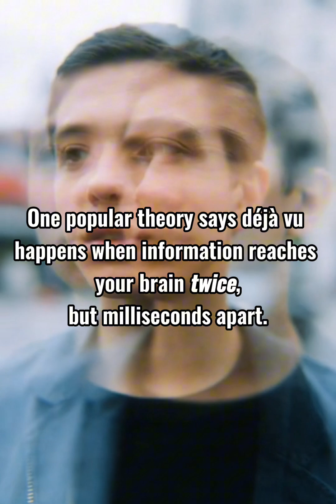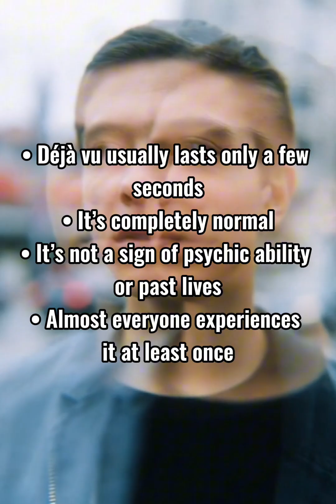Why Déjà Vu Feels So Real 😱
Why do we experience déjà vu? This strange sensation happens when the brain briefly misprocesses information, causing the present moment to feel like a memory. In this video, we explain the science behind déjà vu, why it’s common, and what triggers it.

Perfect for psychology lovers and curious minds.